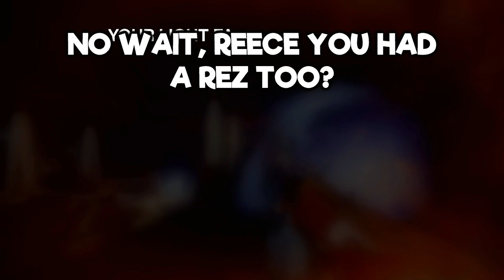Destiny 2 FUNNIEST MOMENTS in Season of the HAUNTED! 😂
▼MORE INFO▼

Destiny 2 Season 17 is here, Destiny 2 Season of the Haunted! Season of the Haunted has us find out what Calus had been doing causing the Leviathan to be corrupted by nightmares and seeks the pyramid lying on the moon.  Play the new activity call Nightmare Containment, and the new story missions called sever! Acquire the returning Destiny 1 Exotic Sidearm Trespasser with the Season 17 Season Pass where you gain gear and many other rewards!  In Season of the Haunted get ready for Solar 3.0 that takes your already acquired Solar Subclasses and gives them some new features and customizations with Aspects and Fragments! Destiny 2 Season Witch Queen is here!  Brand New Weapons, Exotics, Story Missions, Activities and More!  Get your Hunter, Warlock, or Titan and take back the Travelers Light away from Savathun!  Get ready to craft new and old weapons with the new weapon crafting system that allows you to make the brand new Glaive. Grind for Deepsight Resonance and extract Resonant Elements (Resonant Alloy, Neutral Element, Ascendant Alloy, and Ruinous Elements) to help craft more weapons.  Level up enhanced traits, acquire mementos, get origin traits from Gambit, Trials of Osiris, Nightfall Strikes, and Crucible. Explore the new Patrol Zone in Savathuns Throne World.  A brand new Raid Vow of the Disciple!  Play with your void abilities with the brand new Void 3.0 system!  Enjoy brand new Exotic Armor to grind in Legendary and Master Lost!  Grind XP For your Artifact to Unlock New Mods and Season Pass Ranks! Grinding for Pinnacles and Powerful Legendaries and Exotics will be filled with new stuff!  Enjoy the videos we will be doing here were we will be doing things like, Grind Adepts in Grandmaster Nightfalls, going for that Raid Exclusive Exotic in the New Witch Queen Raid, Playing new Metas in the PvP Multiplayer Mode Crucible, Grinding Strikes for meme moments, doing Dungeons on normal or Hard for some good loot, and much more! The new DLC brings New Exotics, New Strikes, New Story, and much more! I will be playing on PC, Xbox Series X, and on PS5!  Witch Queen will be bringing many fun moments and highlights in all modes likes Iron Banner, Trials of Osiris, Raids, Dungeons, Crucible, Vanguard Strikes, Story Missions!  We do Weapon Reviews, Highlights from Streams of Destiny 2 moments, and overall tons of amazing fun content!
Enjoy the funniest moments in destiny 2 season of the haunted!